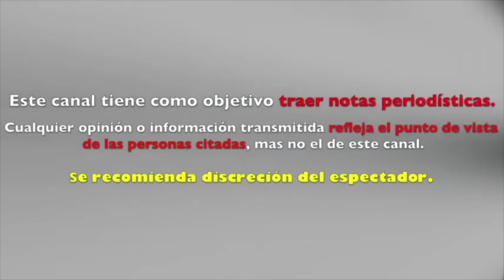MAGDA RODRIGUEZ rompe el silencio ante RUMORES que ASEGURAN que ES AMANTE de MACA CARRIEDO